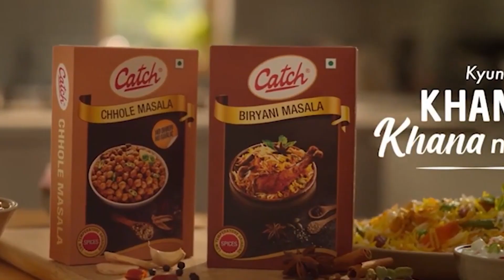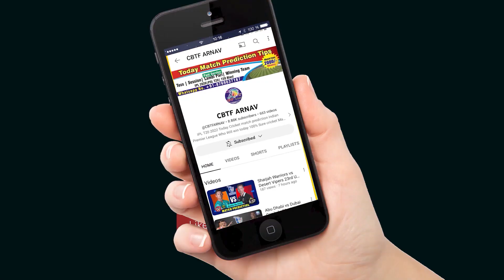MID vs GLO English T20 Blast 2023 Match Prediction Today Middlesex vs Gloucestershire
English T20 Blast 2023 MID vs GLO: Who Will Win The  Match Of The Tournament? Prediction
GLO vs MID  T20 Jackpot Match Prediction 100% Sure Best Toss Prediction | Probable XI| GLO vs MID Vitality T20 Blast, 29 May 2023 at 7:00 PM MID vs GLO Dream11 Prediction, Fantasy Team11, Perfect 11

Will MID Beat GLO in the  T20 Match? GLO vs MID Vitality T20 Blast Dream11 Team Which Team Will Win The Match? today match
GLO vs MID Match Prediction: Sure Win Astrology. Which Team Will Win Today?
English T20 Blast 2023 t20 winner: Jackpot Match Report Middlesex vs Gloucestershire Match 100% certain MID vs GLO. Who will win nowday’s match t20 toss? Who will win this day GLO vs MID?

English T20 Blast 2023 MID vs GLO T20 prediction,
GLO vs MID English T20 Blast Match prediction,
English T20 Blast toss prediction today,
noncutting match prediction,
GLO vs MID match prediction,
MID vs GLO match prediction today,
MID vs GLO match prediction, cricket, match,
GLO vs MID English T20 Blast winner prediction,
aajka match kaun jitega, 6 over session,
MID vs GLO guessing report,
MID vs GLO English T20 Blast  match prediction,
fancy, toss prediction cricket,
MID vs GLO prediction,

Chapters
0:00 Introduction Gloucestershire vs Middlesex  T20 Match
0:51 Today English T20 Blast prediction
1:23 Vitality T20 Blast astrology today
2:13 Who will win tossprediction MID vs GLO
2:25 today match who will win

Who will win the fixture 2023? Middlesex vs Gloucestershire Cricket Match Prediction Today 100% Sure Clash Forecast. Who Will Win Today MIDvsGLO Vitality T20 Blast 2023. आज का मैच कौन जीतेगा?

1. MID vs GLO
2. Vitality T20 Blast
3. Match Prediction
4. Middlesex
5. Gloucestershire
6.
7. Jackpot Match Prediction
8. Toss Prediction
9. Probable XI
10. Dream11 Prediction
11. Fantasy Team11
12. Perfect 11
13. Sure Win Astrology
14. Today Match Prediction
15. T20 Winner
16. Match Report
17. Today Match Toss
18. Today Match Prediction
19. English T20 Blast
20. Astrology
21. Clash Forecast
22. आज का मैच कौन जीतेगा?
23. Cricket Match Tips
24. Sure Winning
25. Betting Prediction
26. Pitch Report
27. Dream11 Team
28. Experts
29. Middlesex Squad
30. Head To Head
31. Prediction 2023